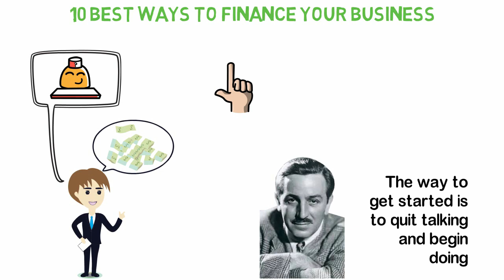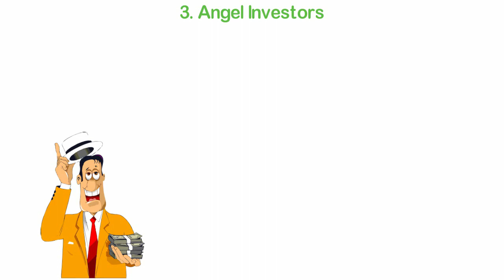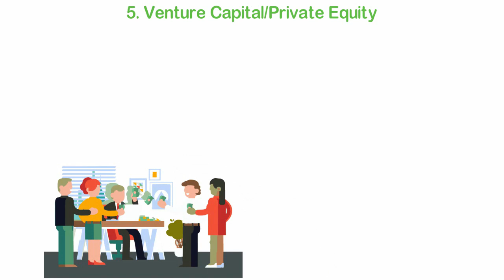The 10 Best Ways to Finance Your Business